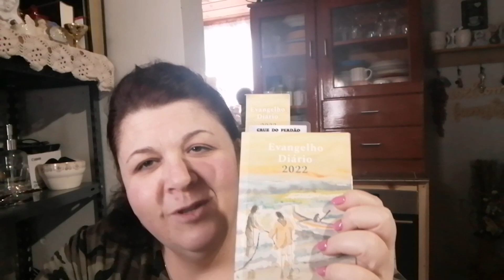FOMOS COMPRAR AS COISAS O , QUE FALTAVA , ÚLTIMOS DETALHES .